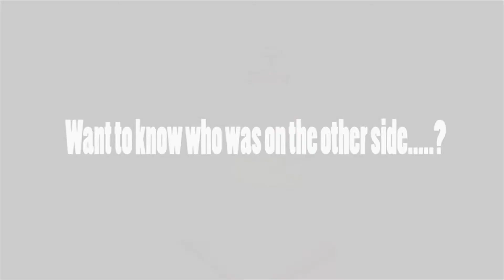Bengali Shortfilm ENDLESS Video BABA Production